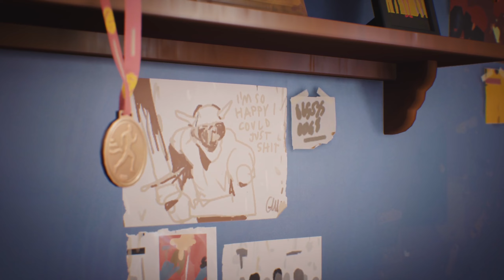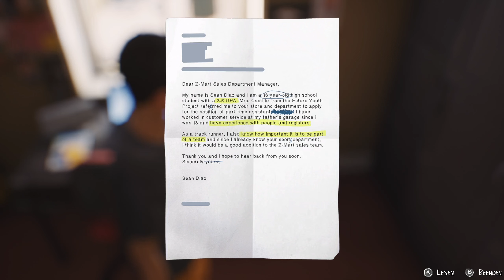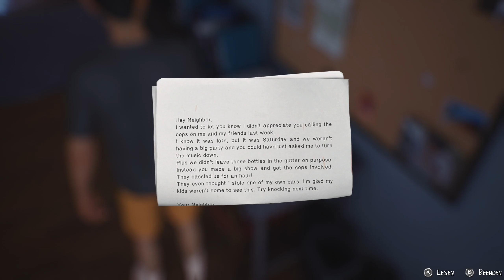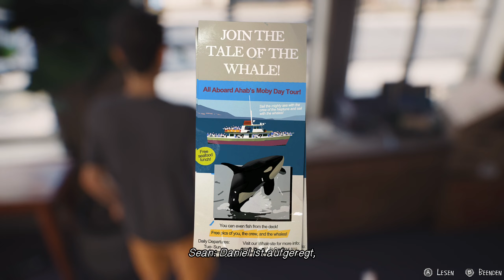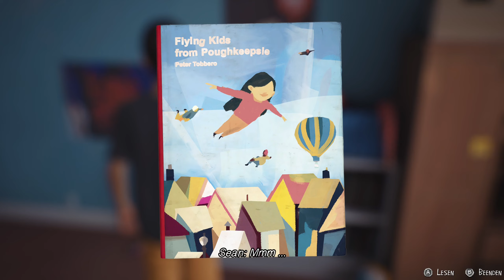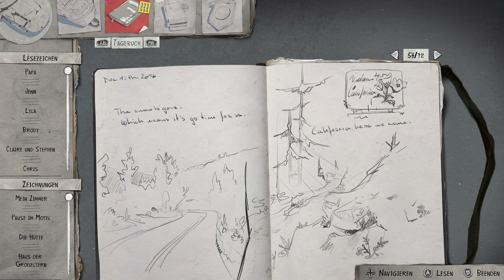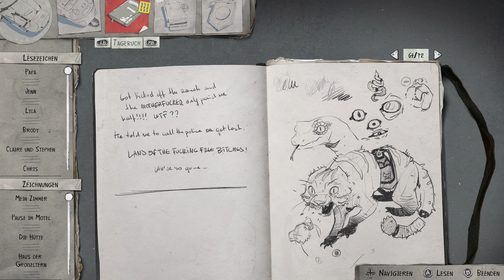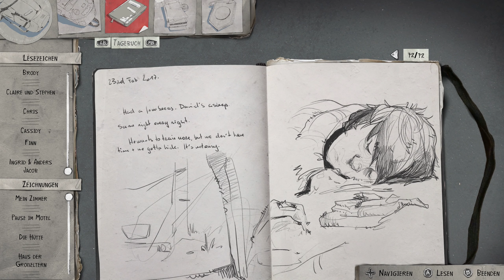Brüderliche Zankereien-Erinnerungen 🐺 Life is Strange 2 Part 16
📌Let's Play: Life is Strange 2 Part 16 [Episode 3]: Brüderliche Zankereien-Erinnerungen
[Deutsch/German ♦ Blind ♦ PC-Version ♦ 1440p@60FPS ♦ Noni]
📌Noch mehr von mir?
🌍 Sozial Media :
📷 Instagramm: freshynoni

📌Informationen zum Spiel:
Life is Strange 2 ist ein Spiel, in dem der Schwerpunkt auf die Spielerentscheidungen liegt. Die Folgen all deiner Taten und Entscheidungen wirken sich auf die Welt um dich herum und deinen Bruder aus. Wähle mit Bedacht…
Viele Fans der emotionalen Spielereihe warteten sehnlichst darauf, diese Worte wieder am Bildschirm zu sehen. Letztendlich erschien Life is Strange 2, wieder von DONTNOD Entertainment entwickelt, endlich am 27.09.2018.
Wie oben bereits zu entnehmen, geht es diesmal nicht nur um den Protagonisten Sean Diaz, sondern ebenfalls um seinen kleinen Bruder Daniel Diaz. Nach einem tragischen Vorfall flüchten die Brüder vor der Polizei, während sie sich mit Daniels neu manifestierter, telekinetischer Kraft – der Kraft, Dinge mit seinen Gedanken zu bewegen – auseinandersetzen. Sie sind auf dem Weg in die Heimatstadt ihres Vaters, Puerto Lobos in Mexiko.
Als der sechszehnjährige Sean, der Ältere, bist du für Daniels Sicherheit, Unterkunft, Entscheidungen, Beziehung zueinander und Verständnis von Richtig und Falsch verantwortlich. Daniels Kraft wächst und es liegt bei dir, die Regeln festzulegen, nach denen sie leben, denn während Daniel aufwächst, lernt er von jeder schwierigen Entscheidung, die du triffst.
Ebenfalls wie beim Vorgänger erschien das Spiel in 5 Episoden zu versetzten Terminen.
📌 Weitere Daten:
◾ Titel: Life is Strange 2
◾ Entwickler: Dontnod Entertainment
◾ Publisher: Square Enix
◾ Systeme: PC, PlayStation 4, Xbox One, Linux, macOS
◾ Genre: Adventure
◾ Erscheinungsdatum: 27. September 2018
◾ Altersfreigabe: 12 Jahre
◾ Metascore: 81%